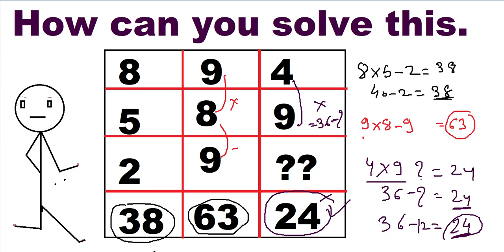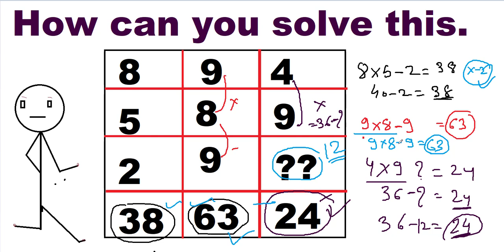Can you solve this ?MATHS PUZZLE #19|Missing Number |Maths Iq Test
Missing Number Series Maths .

Courses after 12th PCB (Science) for the best career

what to do after 12th science pcb, after 12th PCB career option,PCB Course,